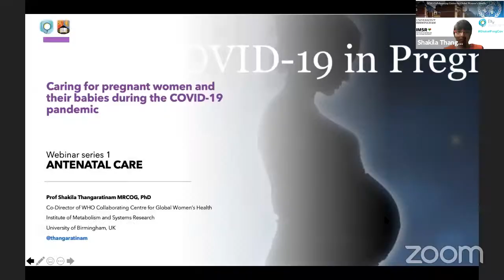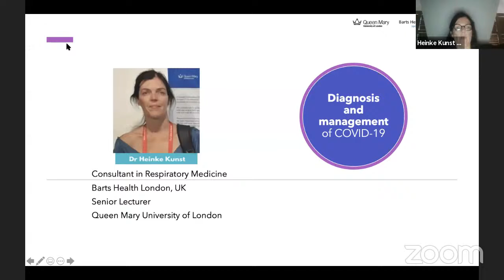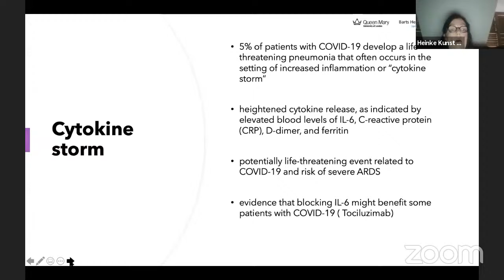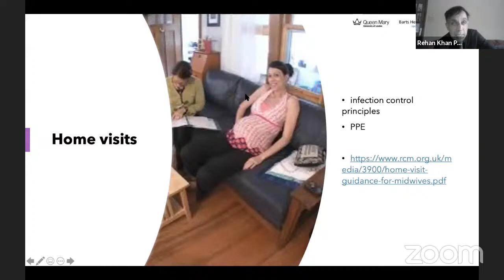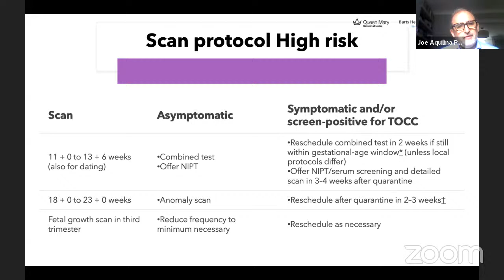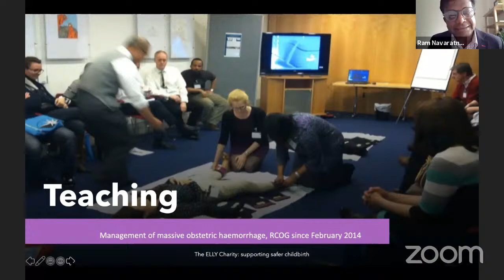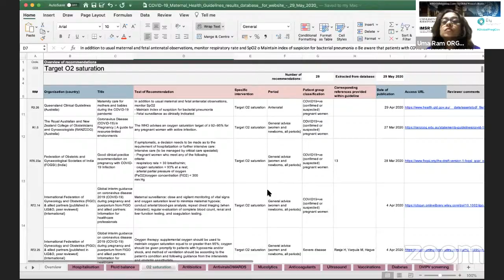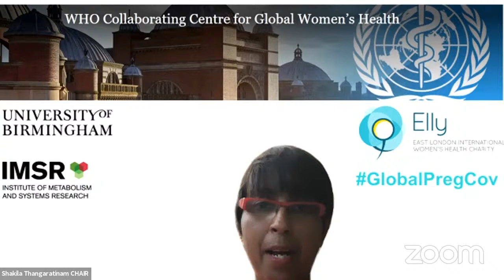COVID-19 in Pregnancy: Antenatal Care during the Pandemic (Webinar 1)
The WHO Collaborating Centre for Global Women's Health at the University of Birmingham and Elly Charity, are pleased to invite you to the first in a series of online global learning events on evidence-based guidance for the management and care of pregnant women during the COVID-19 pandemic. In this first webinar our focus will be on the antenatal period where we will provide insights into antenatal care of pregnant women during the pandemic, and specifically the management of COVID-19 in pregnancy.

Sign up to the next event on Intrapartum Care during the Pandemic